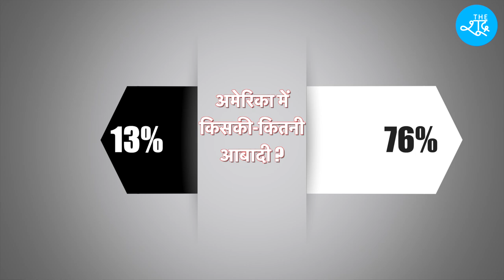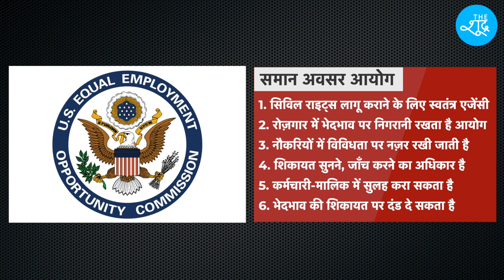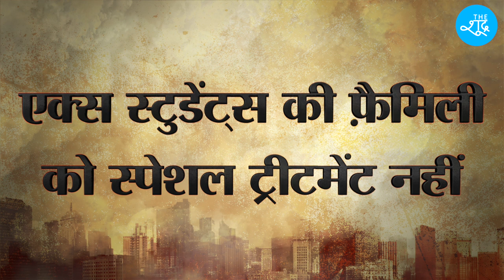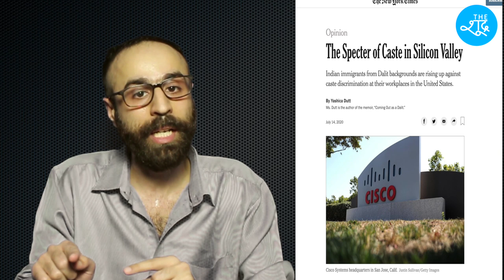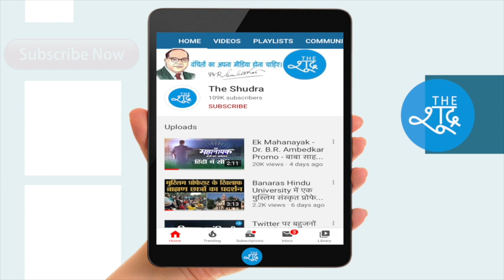America और India में Reservation का तुलनात्मक विश्लेषण || Sadda Haq With Rohan Kathpalia Ep-1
United States of America में भी भारत की तरह ही आरक्षण की व्यवस्था है। लेकिन America और India में Reservation की नीतियों में कितना फर्क है ?

साथियों, आंबेडकरवादी पत्रकारिता करने वाले नेशनल बहुजन मीडिया को स्थापित करने में The Shudra को आर्थिक सहयोग दें। आप पेटीएम, फोन पे या गूगल पे के ज़रिये भी मदद कर सकते हैं।